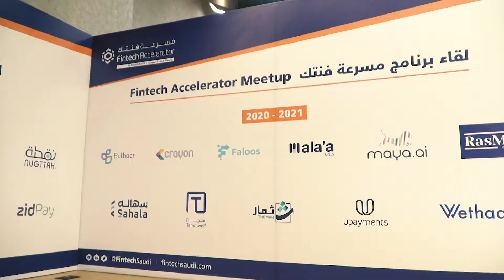Fintech Accelerator Meetup - لقاء برنامج مسرعة فنتك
سعدنا باستضافة شركات التقنية_المالية الناشئة المشاركة في النسخة السابقة والنسخة الحالية من برنامج مسرعة_فنتك بالإضافة إلى شركاء البرنامج من مشرعين، وبنوك، ومدربين من مختلف الجهات بهدف بناء العلاقات وتبادل الخبرات ومناقشة سبل التعاون بينهم